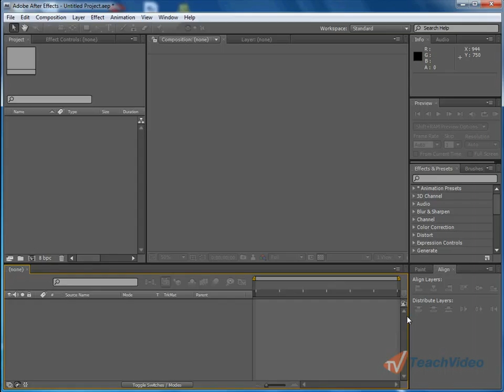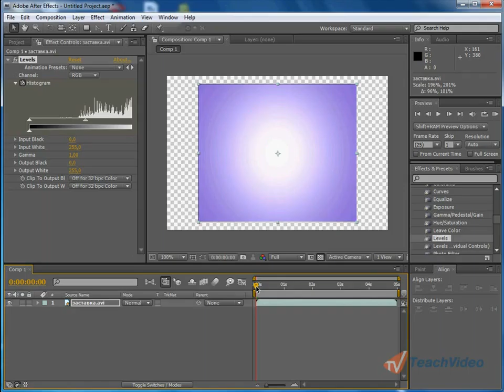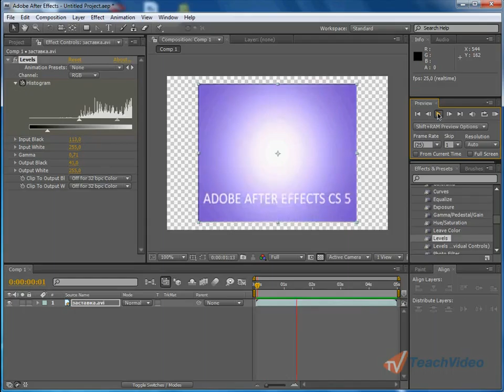adobe after effects cs5 urok 33 animaciya effektov